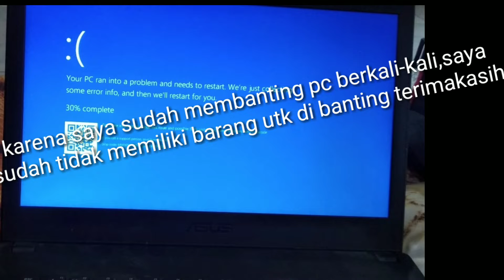Ga ada yang bisa selamat!!!-Roblox Indonesia Part#8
ni mode seru banget.Antara ketawa karena lihat player lain tenggelam ama nyesek ketika ngga dapet tempat yang aman buat sembunyi wkwkwk.Yah overall ni mode seru abis kalian bisa coba kok.

Terimakasih buat yang udah berkunjung ke channel saya dan apabila kalian suka dengan video saya,tidak usah sungkan sungkan untuk klik tombol subscribe dan loncengnya,karena satu klik tombol subscribe itu merupakan suatu dukungan buat saya untuk terus berkarya😊😊.
terimakasih all